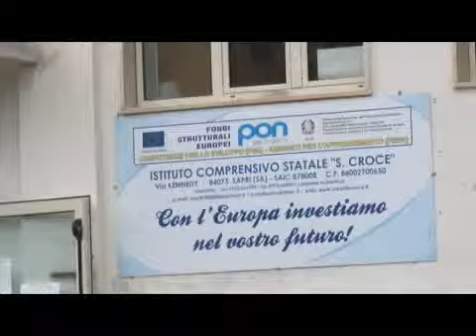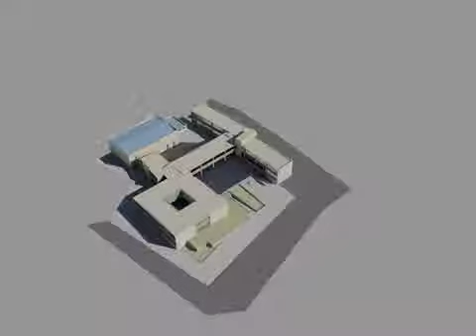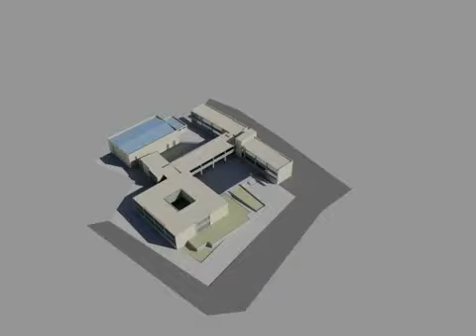Sapri, opere pubbliche: entro il 2015 un nuovo Campus Scolastico